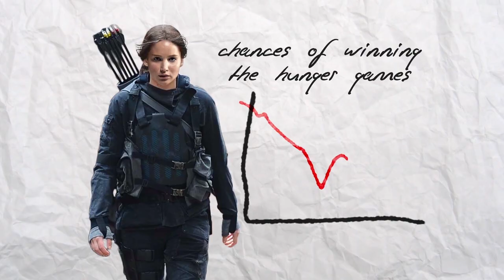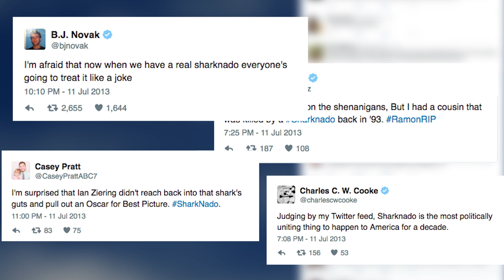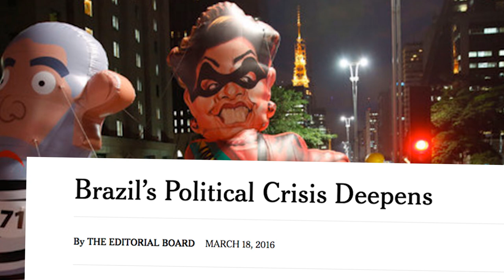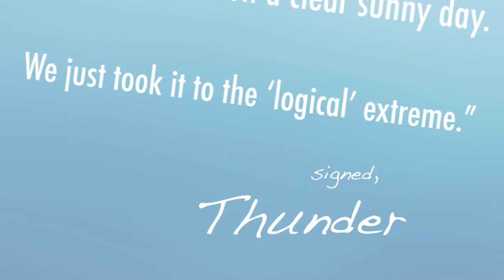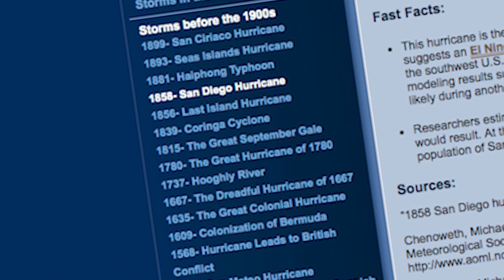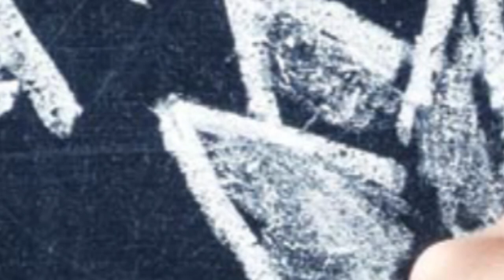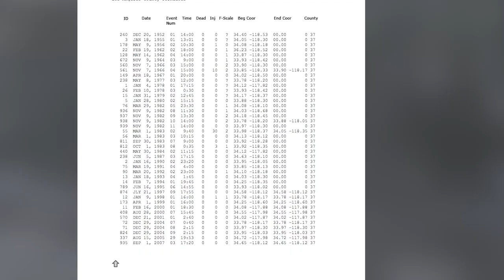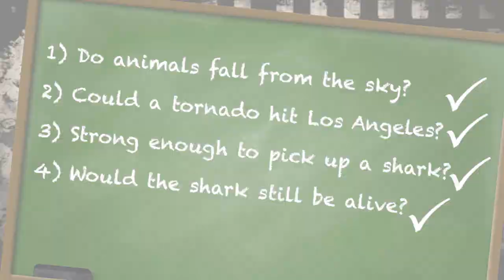Film Theory: How to Make A REAL Sharknado!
The Walking Dead's SILENT KILLER!

Ok, let's be honest. When I started this episode, I planned it as an April Fool's joke for the channel. But after researching it, it turned out that the theory of a sharknado is BIZARRELY plausible. With Sharknado 4 coming out  this summer, we should all be prepared in case of a REAL shark storm!

MORE FILM THEORIES:
Breaking Bad Ending's Hidden TRUTH!
Is Hitman's Bulletproof Skin POSSIBLE?
How to SURVIVE the Hunger Games!
What is DBZ's Kamehameha Wave?